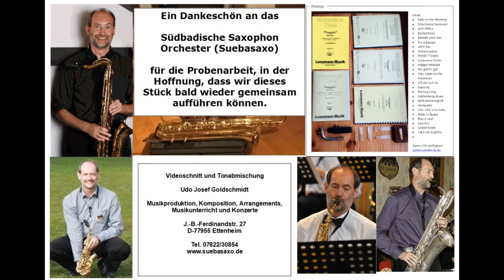Lonesome Violin oder Einsame Violine for/für Saxophon(e) Quartet(t) AATB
Das Stück war quasi schon fertig, bevor ich angefangen habe, Noten zu setzen oder für Ensembles aufzuschreiben. Es entstand zu der Zeit, als ich Orgelunterricht hatte und das Solo-Geigenregister unserer damaligen Hausorgel das erste Mal ausprobiert habe. Hier ist die Version für Saxophon-Quartett (AATB).